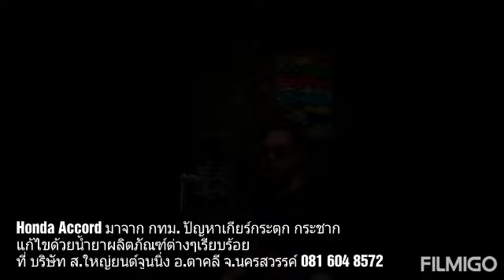Honda Accord มาจาก กทม. ปัญหาเกียร์กระตุก กระชาก แก้ไขด้วยน้ำยาผลิตภัณฑ์ต่างๆเรียบร้อย